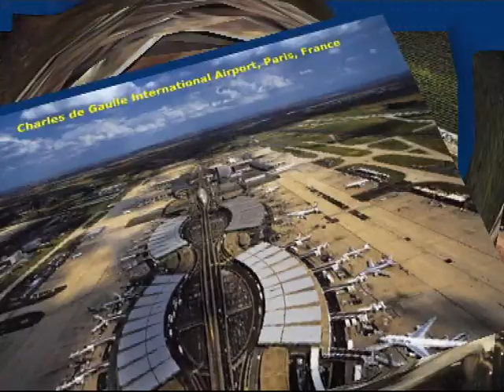Vén Európa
a gyönyörű nő !!!